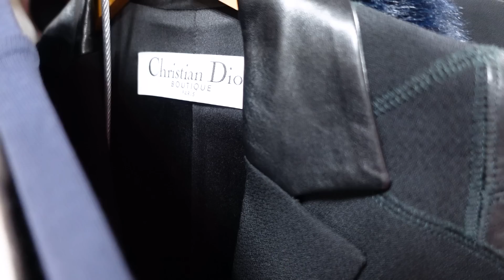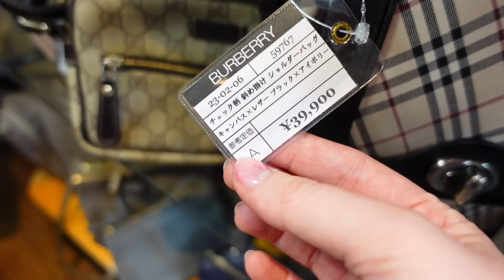Thrift With Me in Japan | Koenji Shopping Guide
Come thrift with me in Tokyo, with a little shopping vlog where we check out all the best places to shop second hand, vintage and luxury clothing for affordable prices in Koenji, one of the best known thrifting areas.

I wanted to create a guide for the best places to shop in Koenji for thrift shopping, as well as still having it a little bit of a cute Tokyo vlog (where else am I going to share the super cute cafes?) so I hope you like this style of shopping travel vlog!